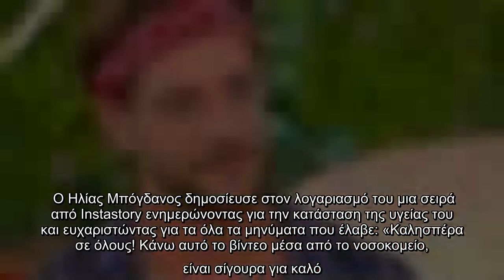Περιπέτεια με την υγεία του βιώνει ο Ηλίας Μπόγδανος, ο οποίος διαγνώσθηκε τις τελευταίες ημέρες με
Περιπέτεια με την υγεία του βιώνει ο Ηλίας Μπόγδανος, ο οποίος διαγνώσθηκε τις τελευταίες ημέρες με κορονοϊό και τελικά